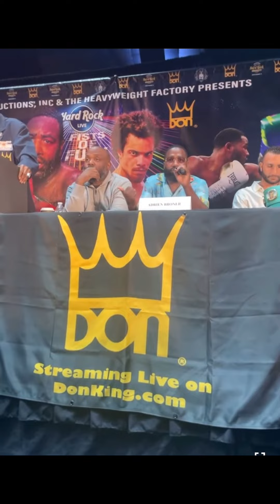That moment when YOU almost become Adrien Broners NEXT opponent 🤣☠️